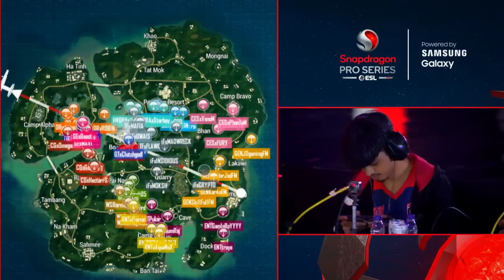iQOOSoul Aggressive Wipes in ESL 😳 MORTAL on SOUL Performance 🔥 Soul MANYA vs GOBLIN 😱 Team SouL 🚀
✅ CREDITS : NODWIN GAMING & ESL 🚀

I will remove that video immediately. Don't report the video as it takes a lot of hard-work & Time for making such videos.